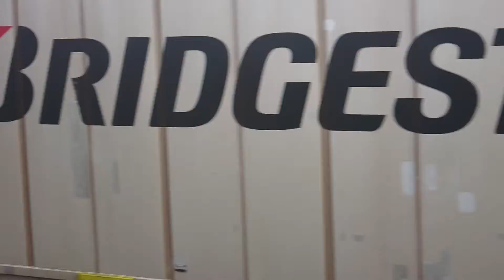山陽本線 貨物列車EF210-150号機 鴨方駅を通過